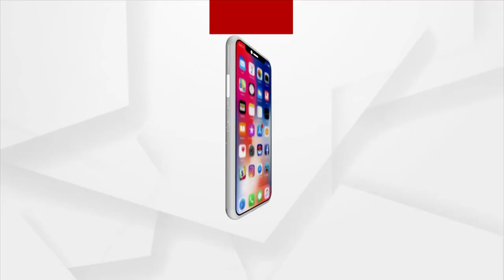'Dibyashankar Mishra Must Be Brought Under Purview Of Investigation'